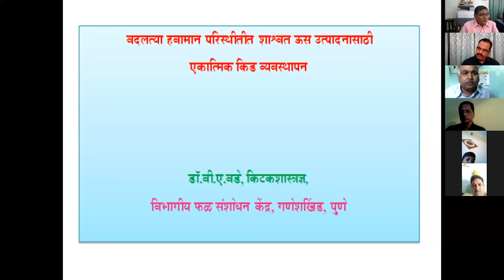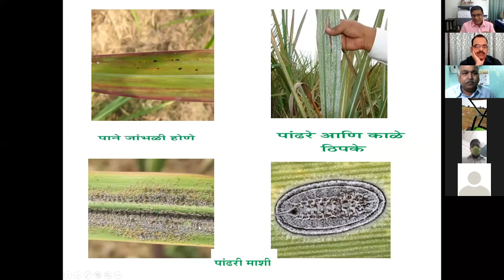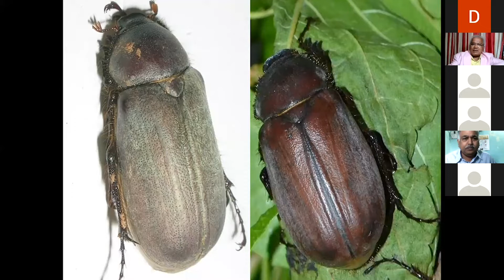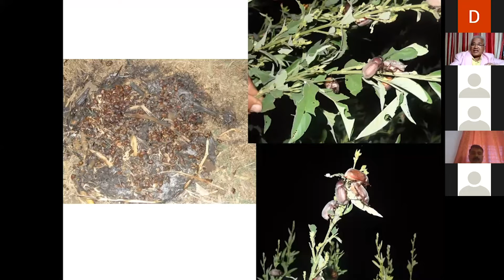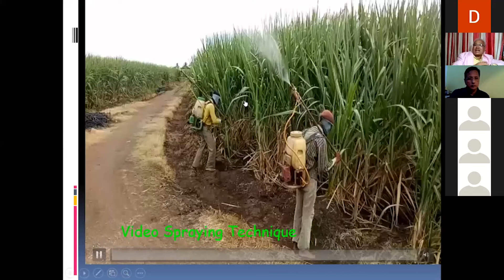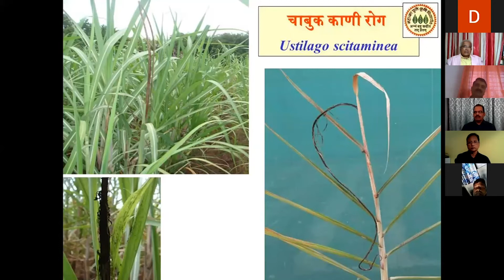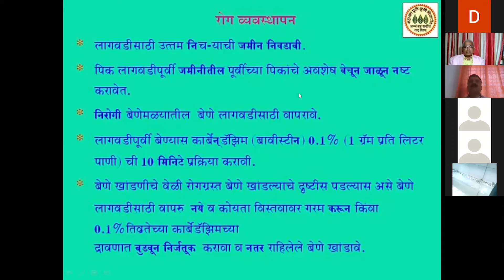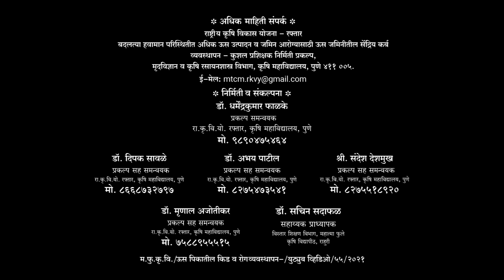सत्र सहावे ऊस पिकातील किड व रोगव्यवस्थापन ऊस जमिनीतील सेंद्रिय कर्ब व्यवस्थापन कुशल प्रशिक्षण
सत्र सहावे - ऊस पिकातील किड व रोगव्यवस्थापन -  ऊस जमिनीतील सेंद्रिय कर्ब व्यवस्थापन - कुशल प्रशिक्षण.mp4